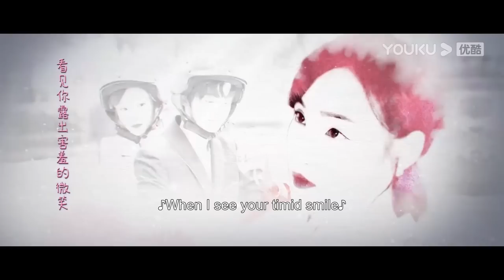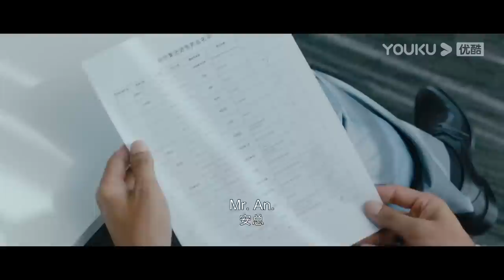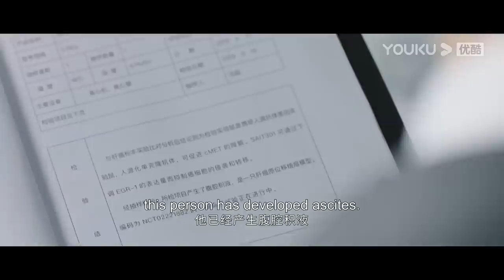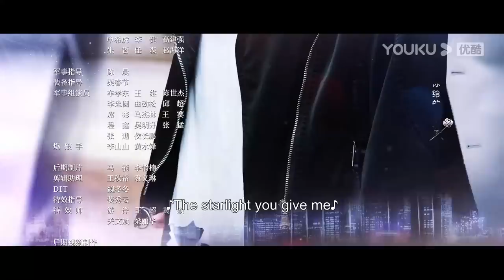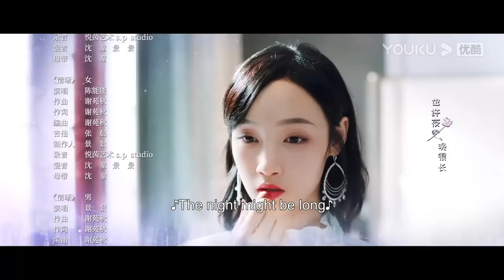[Knight of the Rose] EP12 | CEO Falls for Special Forces Soldier | Qin Xiaoxuan/Li Huan | YOUKU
Welcome to download YOUKU international APP to stream "Knight of the Rose" anywhere with multi subtitles.

[Knight of the Rose 玫瑰骑士] A man who is a cold and domineering CEO on the outside but down-to-e-arth on the inside. And a female soldier of the special forces who is always straightforward and likes to fix things with her fists. The two who seem to never cross paths have met each other by mistake, and since then, they have been caught in a love war. Who will be the winner?

★Starring: Qin Xiaoxuan/Li Huan/Chen Tao/Li Shuting/Long Shuiting/Liang Guodong/He Yan/Hong Bin/Zhou Xiaohai/Guan Yajun/Cao Yu/Huang Lulu
★ 23 Episodes